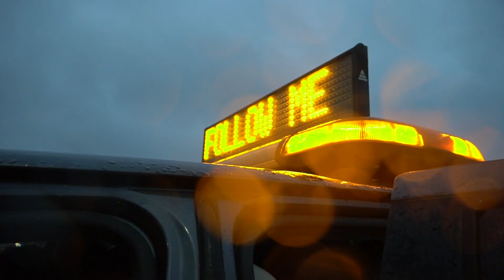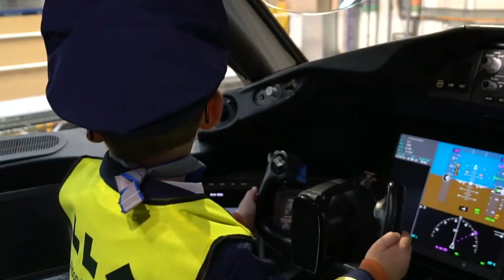5-year-old plane spotter gets surprise VIP airport tour for his birthday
Prepare for take-off! We surprised local school boy & regular plane spotter William with a VIP airport tour for his 5th birthday.